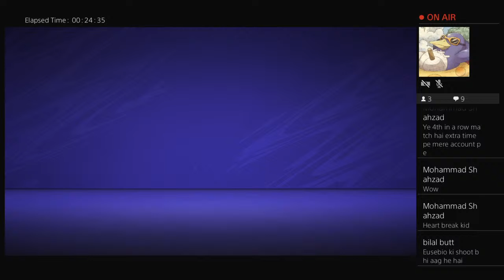momi_ynwa's Live PS4 Broadcast